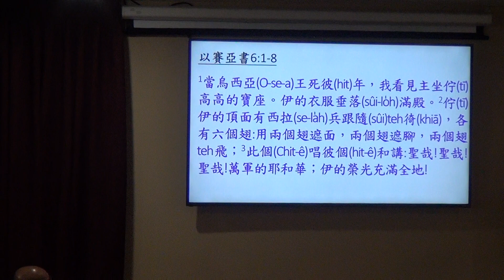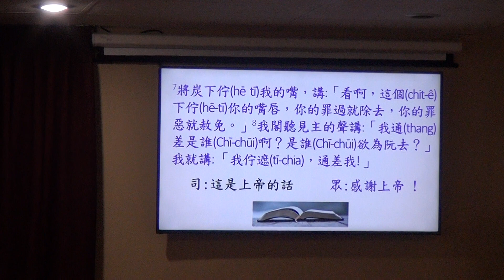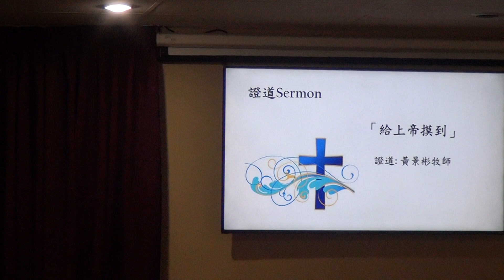讀經 Scripture 以賽亞書6:1-8; 證道 Sermon "給上帝摸到" - TAFPC, 05/27/2018